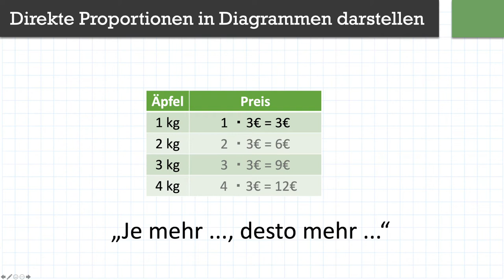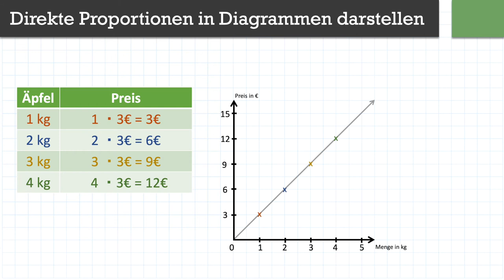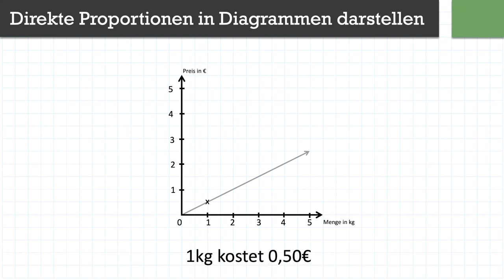Direkte Proportionen - Diagrammdarstellung | Flipped Classroom | mathematik.rocks | Phil Stangl